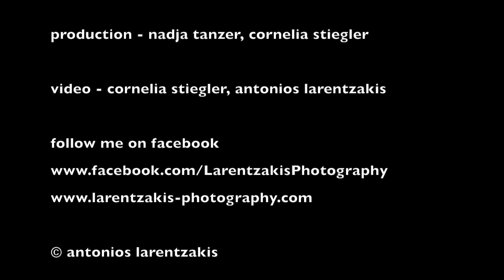Antonios Larentzakis - Behind the Scenes - Photo Shoot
moments magazine - editorial shooting - 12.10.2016